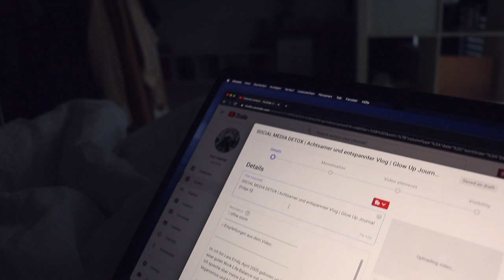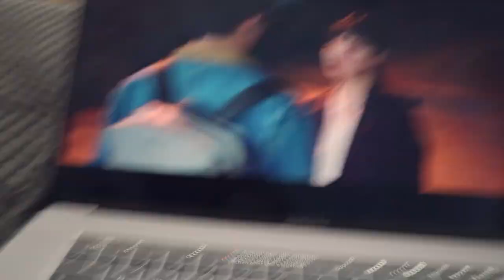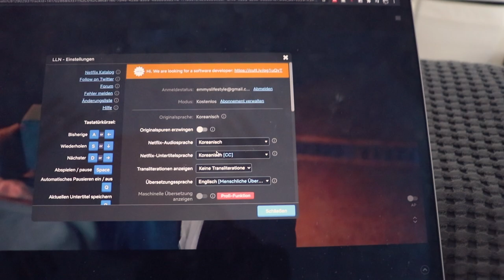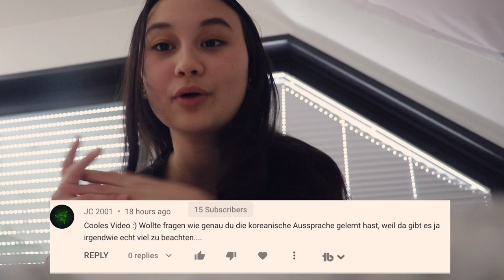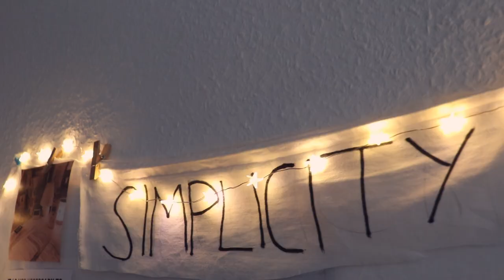ENTSPANNTER VLOG | Spät aufstehen, meine Gedanken zu Netflix & ich beantworte eure Fragen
Heute gibt es mal einen entspannten Vlog! Sonst versuchen wir ja immer, produktiv zu sein, aber heute wollen wir uns wirklich mal entspannen und ausruhen🙈 (Ich hab bis 12.00 Uhr geschlafen 😂)

0:00 Intro
0:18 Was steht heute an?
0:50 Mittagessen
1:08 Wie stehe ich zu Netflix?
2:40 Netflix: Language Learning
3:35 Q&A

PODCAST: Gut Genug - Lara Emily